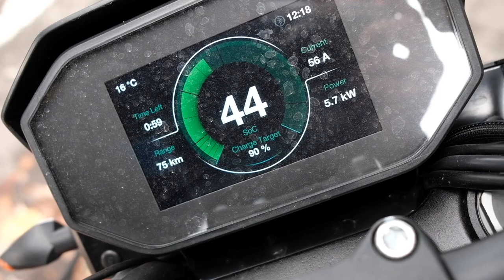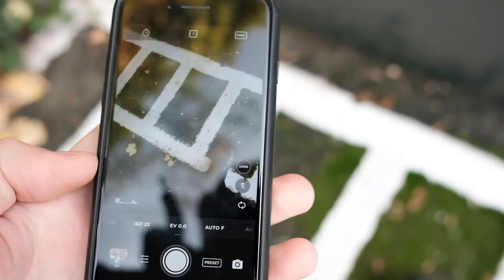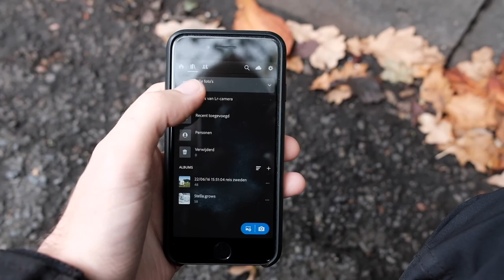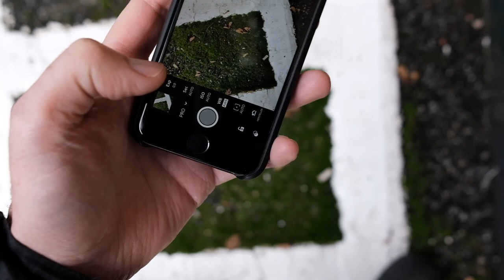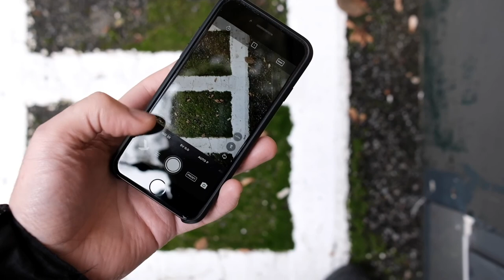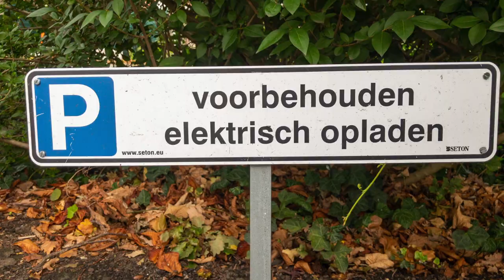vervolg RAW fotograferen met je smartphone